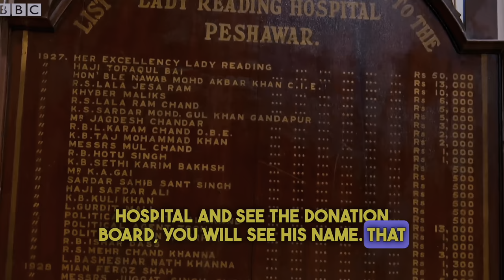Why LADY READING HOSPITAL in PESHAWAR PAKISTAN is NAMED after a JEWISH WOMEN? By Hussain